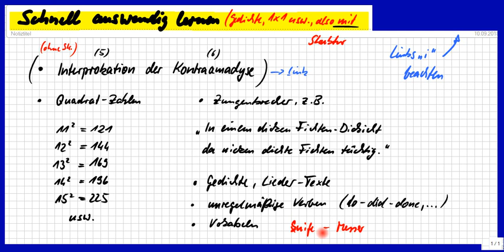Wie kann man SCHNELL lernen: Vokabeln, Gedichte, Quadratzahlen, 1x1 usw.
Bitte, helfen Sie uns Endlich wieder (Sapere aude!) Lernstoff mit Struktur lernt man schnell auswendig und für immer, indem man laut lernt, also drei mal so schnell als wenn man liest und 10 mal schneller, als wenn man alles aufschreibt. Darum geht es hier.
Und als Spaß noch einen "gefährlichen" Zungenbrecher:
In einem dicken Fichten-Dickicht
da nicken dichte Fichten tüchtig.

Björn Köhler

zzzzz_intern